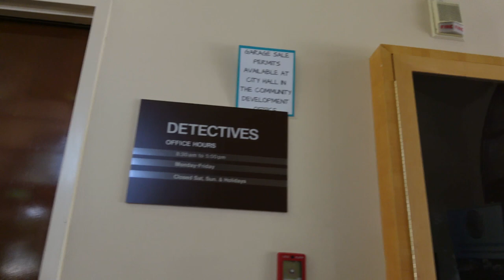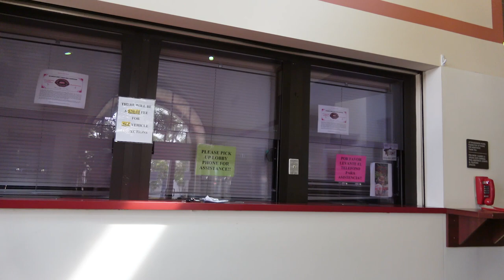SAN FERNANDO POLICE STATION